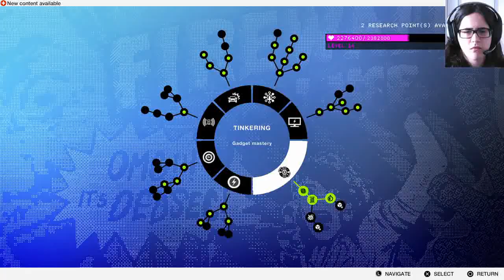Watch Dogs 2 - Episode 28 (Alcatraz)